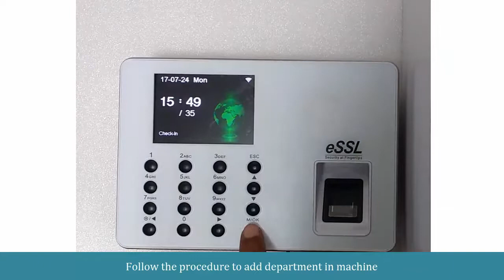How to Add Department in eSSL WL30